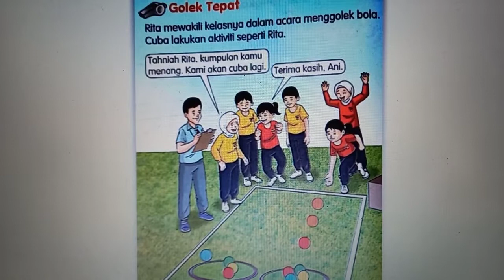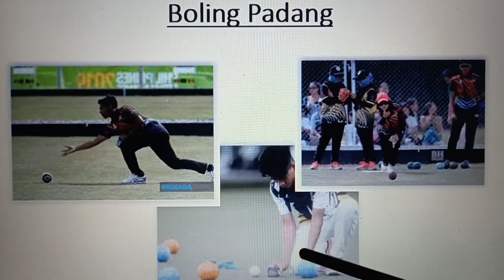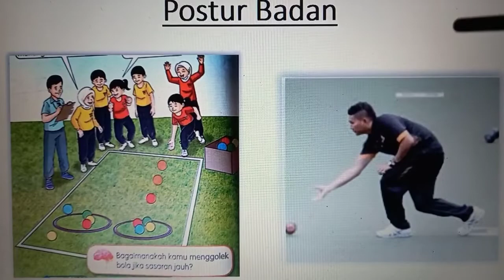PENDIDIKAN JASMANI TAHUN 2: Membuat Golekan